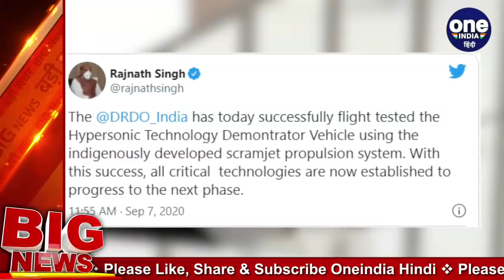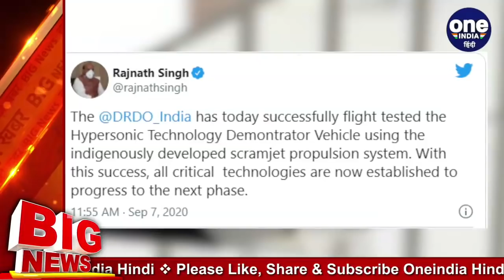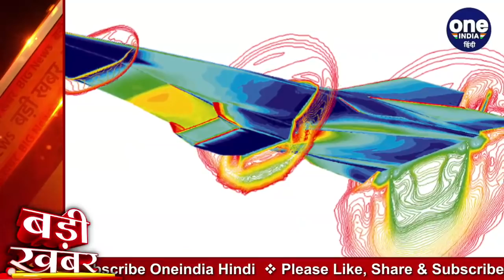DRDO Test HSTDV: India का ये Hypersonic हथियार दुश्मनों को संभलने का मौका नहीं देगा | वनइंडिया हिंदी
India on Monday successfully tested an indigenously-developed hypersonic technology demonstrator vehicle (HSTDV), powered by a scramjet engine, which will serve as the building block for next-generation hypersonic cruise missiles. Congratulating DRDO scientists for the “landmark achievement”, defence minister Rajnath Singh said that with the successful HSTDV flight test, using the indigenously developed scramjet propulsion system, all critical technologies have now been established to progress to the next phase.

देश ने रक्षा क्षेत्र में बड़ी सफलता हासिल की है. जो रक्षा क्षेत्र में देश की आत्मनिर्भरता की दिशा में यह एक बड़ा कदम है. डीआरडीओ ने सफलतापूर्वक HSTDV का फ्लाइट टेस्ट किया है. HSTDV का मतलब है, Hypersonic Technology Demonstrator Vehicle. ये एक तकनीक है जिसका इस्तेमाल हाईपरसोनिक और क्रूज मिसाइलों के लॉन्च में किया जा सकता है. बड़ी बात है कि इस हाईटेक एयरक्राफ्ट को देश में ही विकसित किया गया है.